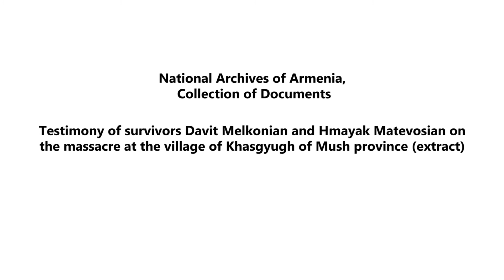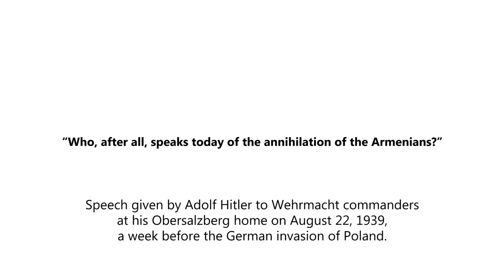Yair Auron reads the testimony of Davit Melkonian (100 seconds by Mediamax)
Yair Auron is an Israeli historian, scholar and expert specializing on Holocaust and Genocide studies.For 100 seconds project he reads an extract from Armenian Genocide survivors Davit Melkonian's and Hmayak Matevosian's testimony.

Mediamax presents 100 Seconds project devoted to Armenian Genocide Centennial. The project is based on testimonies of Genocide survivors published by the National Archive of Armenia.

National Archives of Armenia
Collection of Documents

Testimony of survivors Davit Melkonian and Hmayak Matevosian on the massacre of the village of Khasgyugh in Mush district of Mush province

On Sunday morning, the village was suddenly besieged and strong shooting started. Then they gathered all the men and announced that they would be given releasing papers so that nobody would persecute them anymore.

But the next day in the morning, they tied everybody to one other - more than 700 men, murdered them one by one and threw them into the large pit near the village.

Our women and little children were gathered on Thursday and taken to the village of Yershter where they were told that they would be sent to Germany as captives.

However, many of the women had a presentiment about the imminent disaster and left their children on the streets of the village not to see their death.

All those who were taken to the village were burnt alive. They also made the Armenians gather the children from the streets and throw them into pits.

Producers: Ara Tadevosyan
Filming: Lena Gevorgyan, Mariam Loretsyan
Post Production: Tumo LLC

The source of Davit Melkonian's and Hmayak Matevosian' testimony: National Archives of Armenia, Armenian Genocide by Ottoman Turkey, 1915, Testimony of survivors, Collection of documents, Yerevan-2013.

VivaCell-MTS is the general partner of 100 seconds project.